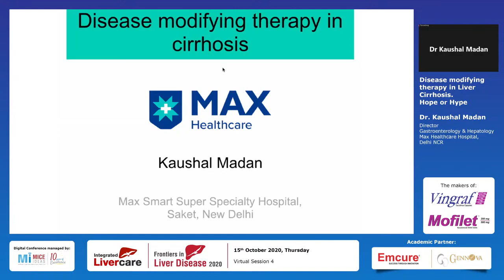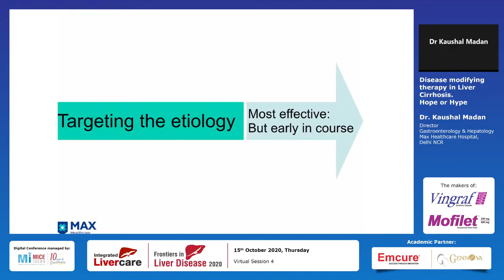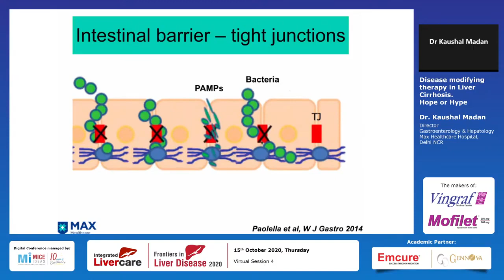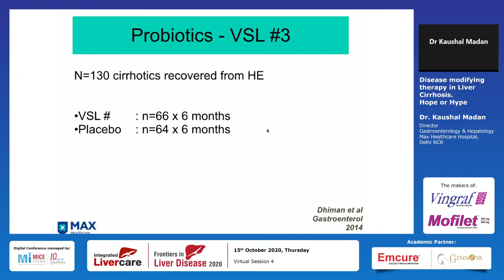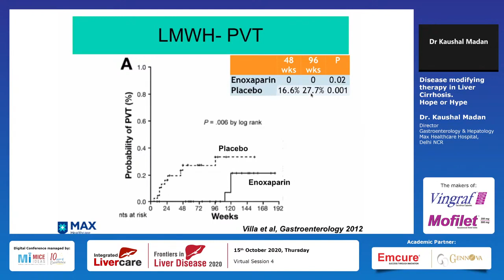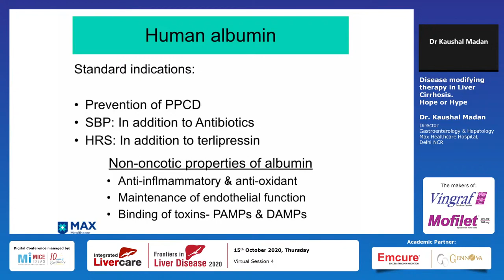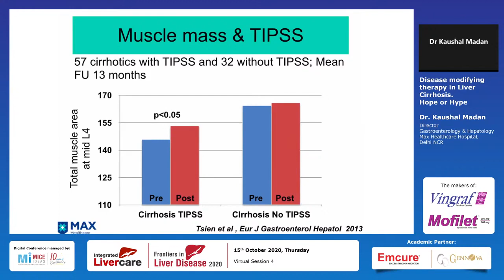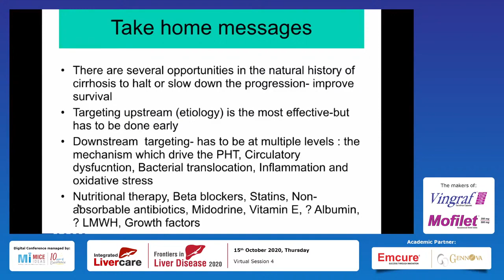Part 3 - Disease modifying therapy in Liver Cirrhosis. Hope or Hype - Dr Kaushal Madan, Delhi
Frontiers in Liver Disease 4th Virtual Session - 15 Oct 2020

Supported by Emcure & Gennova